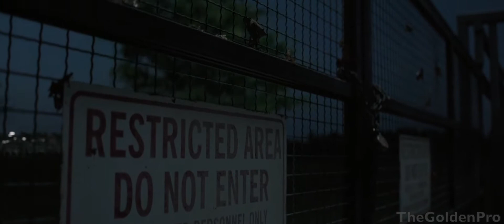Avengers: Endgame (Avengers: Age of Ultron Teaser Style)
I love the Teaser for Age of Ultron so I had to do one with Endgame.

Big thanks to Ultron for singing a few lines at the end. :P